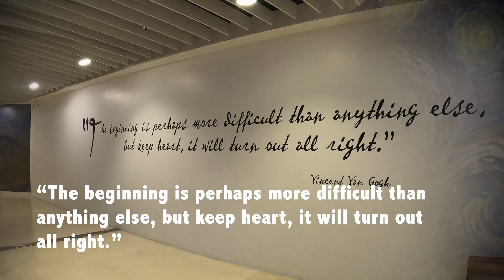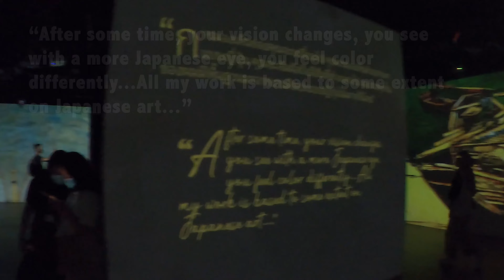Van Gogh Meets Thailand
Spending a few hours at River City Bangkok to appreciate the work of Vincent van Gogh (filmed back in 2020).